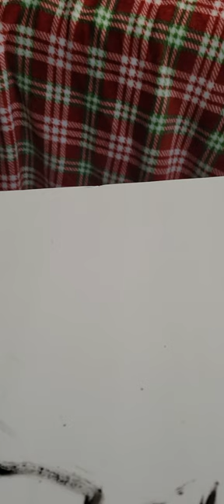Paint ASMR Blue Ceramic Teapot (quiet music in background)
Painting ASMR acrylic paint on ceramic teapot.